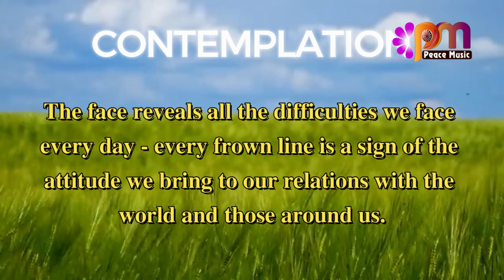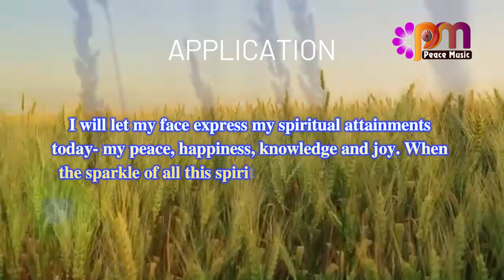DAY 233 HAPPINESS